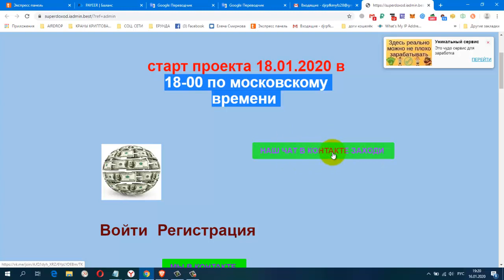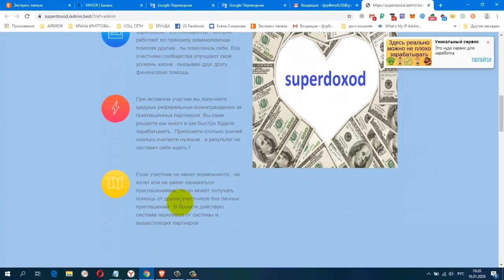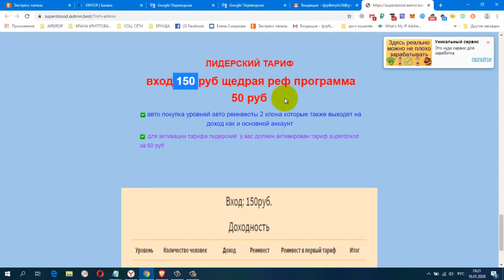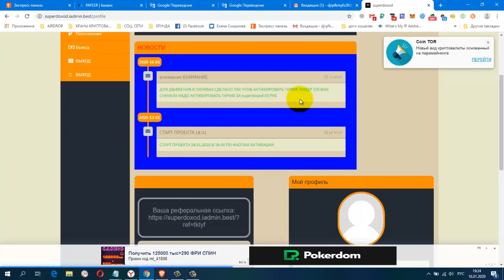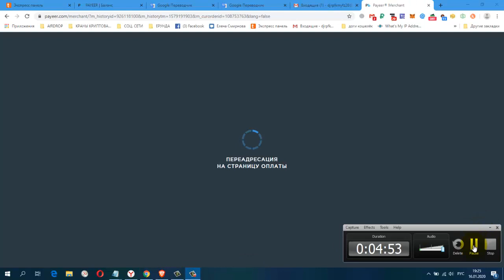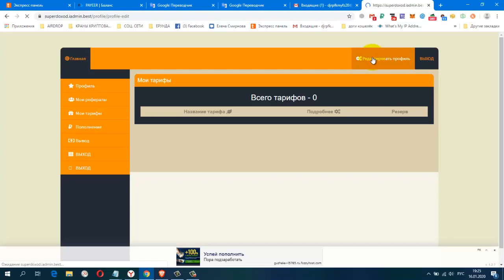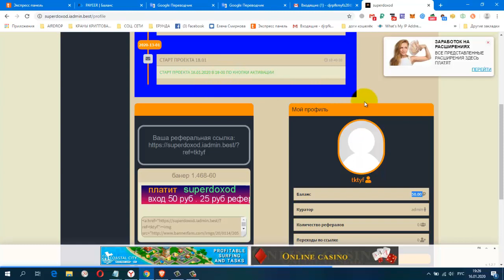ВНИМАНИЕ! ПРЕДСТАРТ! SuperDoxod вход 50 руб , выход 13000руб , старт 18 01 20 в 18,00 мск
регистрация
Жду Вас
гугл группа